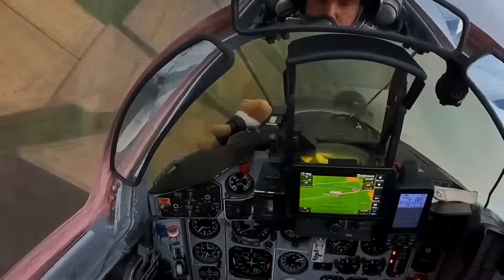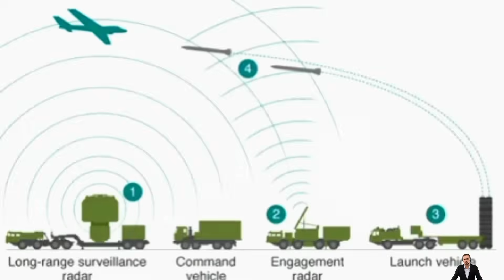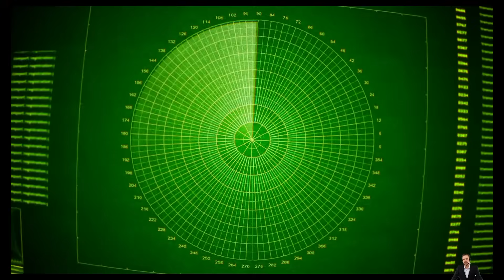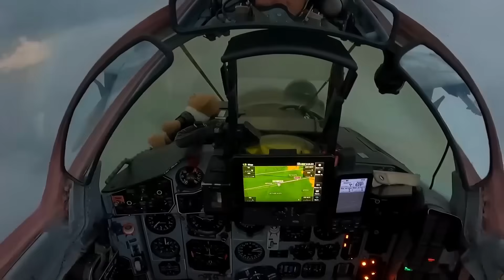Ukraine Finishes Destroying Vital Bridge and Leaves Russian Army Without Supplies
This video examines how Ukraine successfully used American precision munitions launched from upgraded Soviet-era aircraft to destroy a critical Russian supply bridge. The analysis focuses on the engineering achievement of integrating modern JDAM-ER guided bombs with older MiG-29 fighter jets, and explores how this capability has significantly disrupted Russian military logistics and operations in the region.